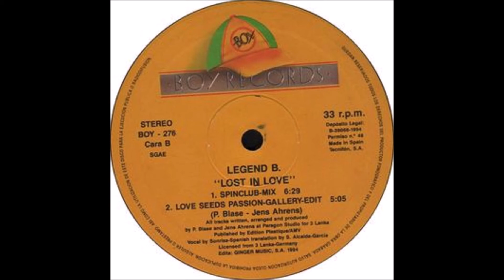LEGEND B.(LOST IN LOVE.(ESPINCLUB-MIX.)(12''.)(1994.)